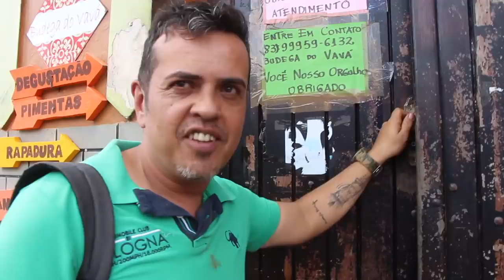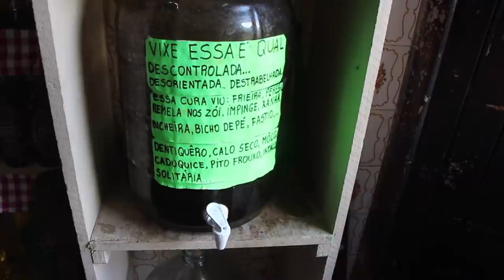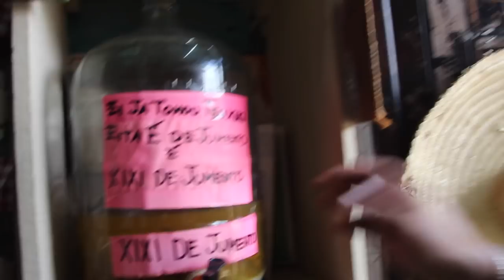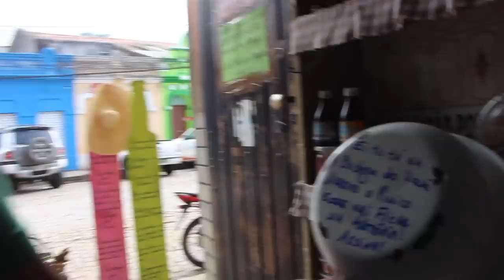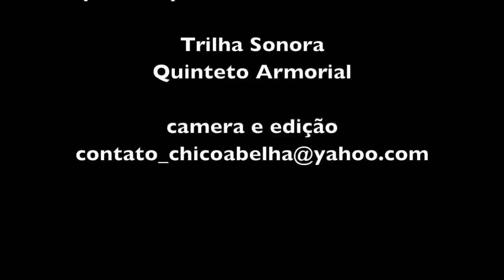A BODEGA DO VAVÁ - CHICO ABELHA TOMA O XIXI DE JUMENTO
Valfredo Chianca, um comerciante mais conhecido como seu Vavá, fundou este espaço na década de 70. Até quando esteve sob sua administração, o comércio tradicional era mais um espaço de vendas de diversos tipos de produtos. Com sua morte, em 2013, o filho caçula assume o comércio se tornando o 6º bodegueiro mais antigo de Areia. João de Menezes mantém o nome Budega do Vavá, mas mudou o conceito do comércio e o transformou em ponto turístico da cidade, sendo hoje um espaço onde estão concentradas todas as cachaças artesanais da Paraíba, além de doces, rapaduras e mel de engenho.
No intuito de homenagear seu pai, João Chianca renomeia uma das criações de seu pai e a batiza dando-lhe o nome de Cachaça do Vavá, e a confere mais de 40 sabores. O grande diferencial da Budega do Vavá também é a variedade de licores feitos à base de cachaça e cachaças saborizadas produzidas por ele, entre as mais exóticas estão: rapadura com pimenta, a “Descontrolada” produzida numa infusão de raízes; a “Xixi de Jumento”, feita com abacaxi; e a “Orvalho da serra” a base cravo, cana de açúcar, gengibre e jenipapo.

Daqui saem mais de 500 litros de cachaça por mês, segundo João de Menezes. Ele reforça ainda que todo turista que entra na Budega deve provar as iguarias num penico, no caneco ou numa cabaça.